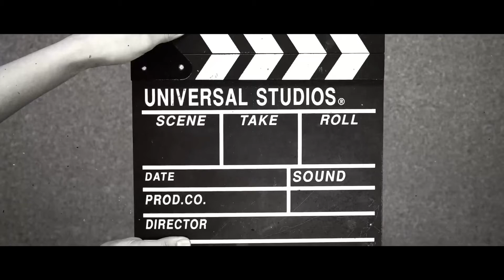Why I love my parents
Parenting video